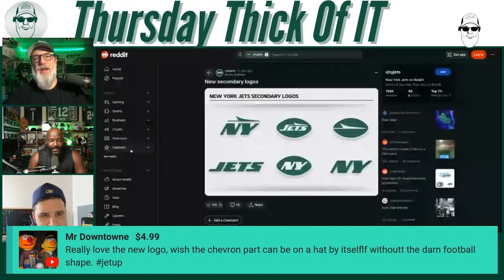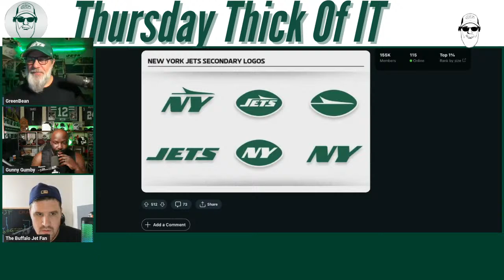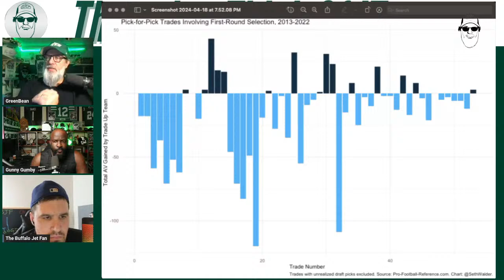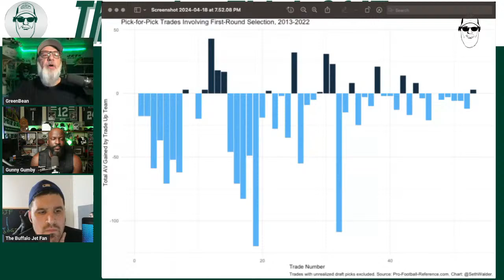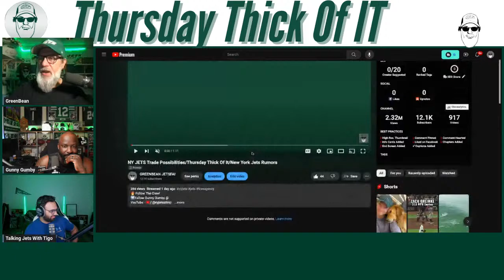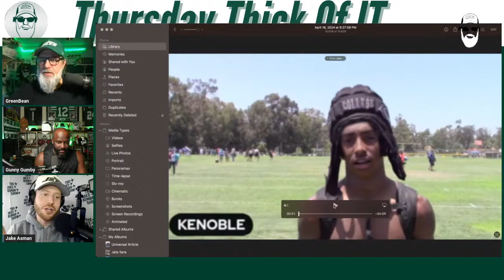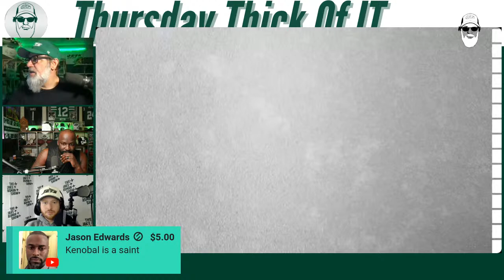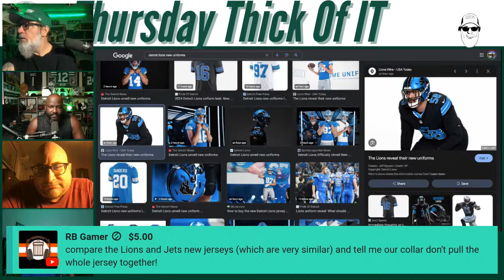Jake Asman & Buffalo Jet React To NY JETS Rumors/Thursday Thick Of It/New York Jets Rumors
➡️ Save Money On Gas!  I use this one all the time and it's REAL!
Save up to $0.25 per gallon!

Travel/Road Trip Must Have Link ⬇️⬇️⬇️

Follow Bean on Social media!

Or you can follow my cross country Coaster Tour!

Fulltime Coaster Tour